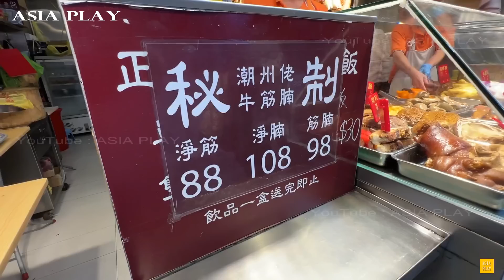紅磡【抵食牛筋腩】$100一大碗 牛味特香！潮州佬 標記 Hong Kong Beef tendon and brisket ,$100 for a large bowl yummy beef !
標記正宗潮汕滷水燒味
紅磡蕪湖街51號地下
G/F, 51 Wuhu Street, Hung Hom